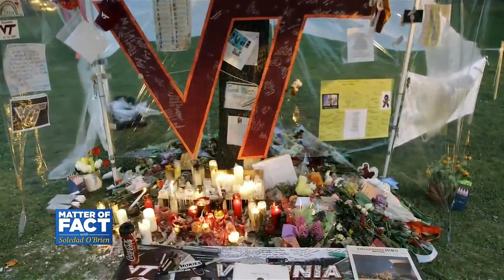Survivor of Virginia Tech: Now is the Time to Discuss U.S. Gun Policy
The nation is still reeling in the wake of the Las Vegas massacre, when a sole gunman murdered at least 59 people and injured over 500 at a concert. Many politicians say the focus should be on comfort for the victims and their families, rather than America’s gun policies. Colin Goddard, a survivor of the 2007 mass shooting at Virginia Tech, compares that potential discussion to those after a hurricane or plane accidents, saying “these conversations are normal for logical societies to have after a tragedy.” Goddard, now a gun safety advocate, sits down with Soledad O’Brien to share his perspective on why Congress has failed to enact gun policy supported by the majority of Americans and why he says restrictions would not violate the 2nd amendment.